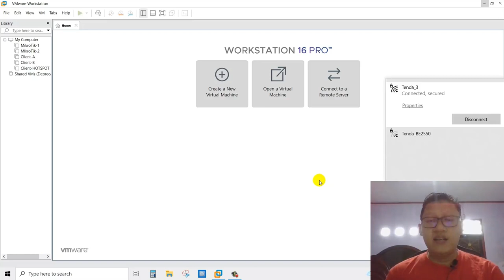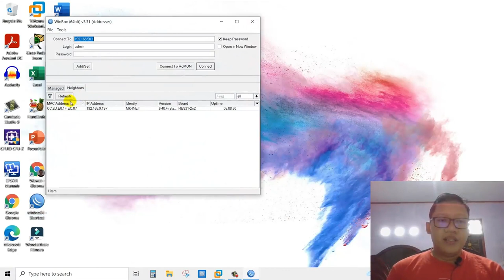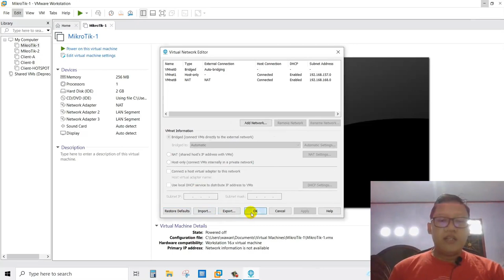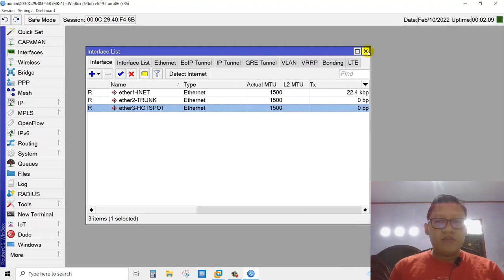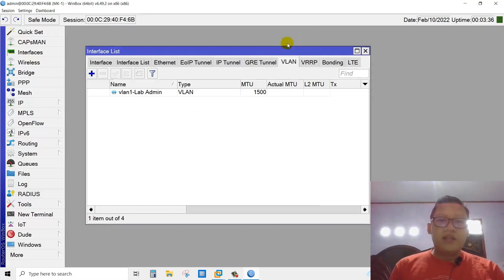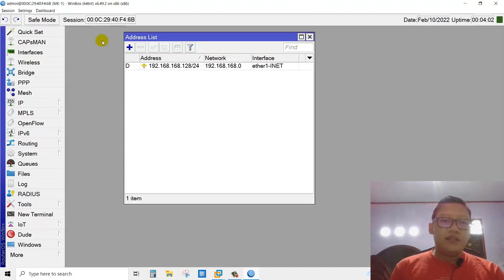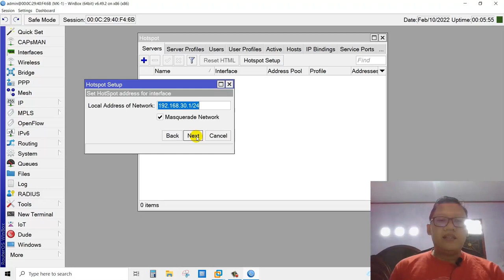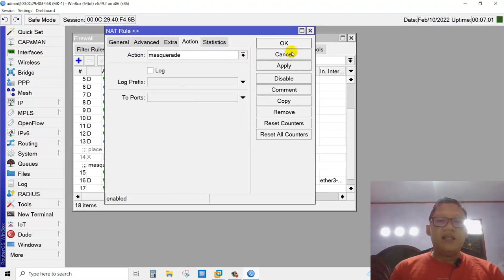PEMBAHASAN SOAL UKK TKJ 2022 PAKET 1 - SET ROUTER MIKROTIK DI VMWARE